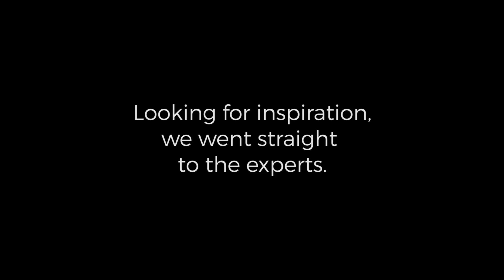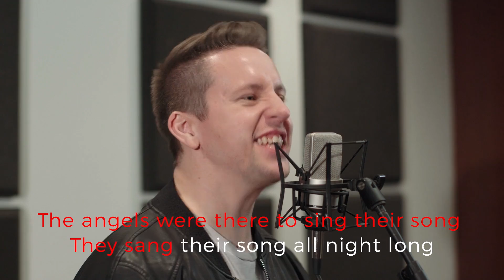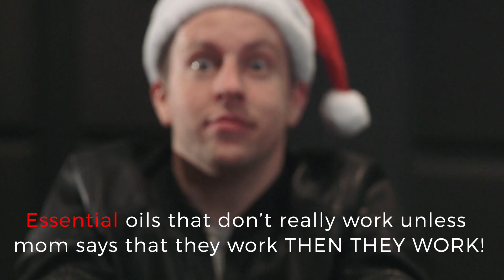Joy Frew The Lord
A new Christmas song from Hope Fellowship